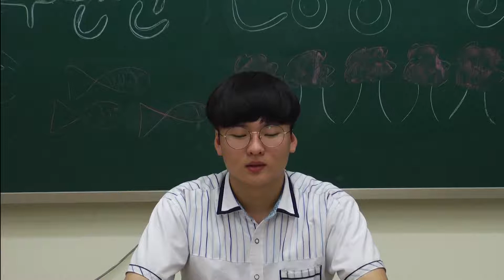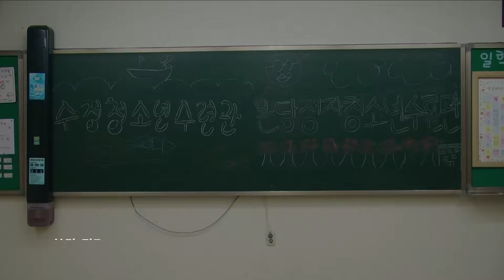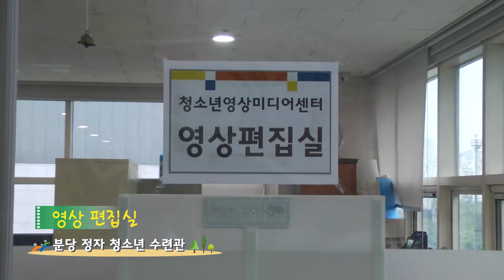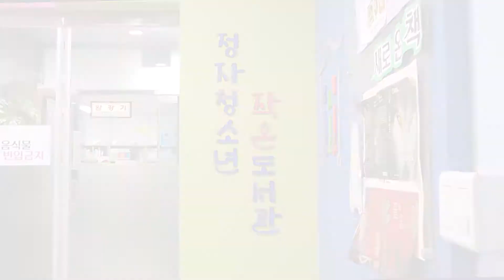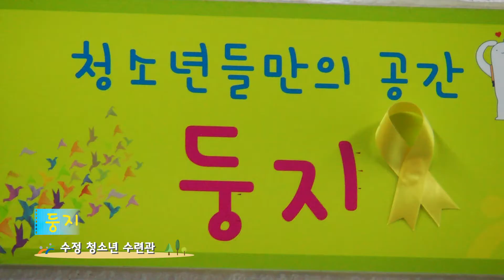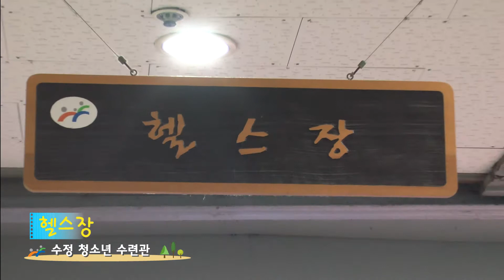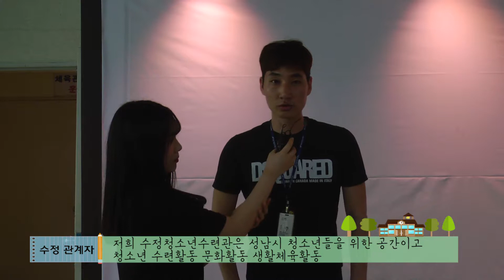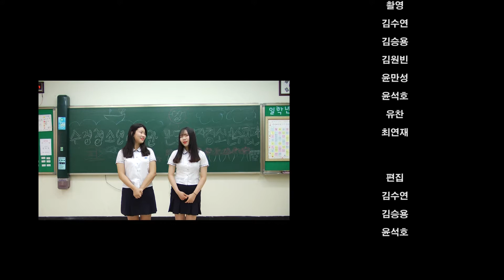[1회영상제]8 청소년 수련관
2016년 성남테크노과학고 제 1회 영상제 작품입니다.